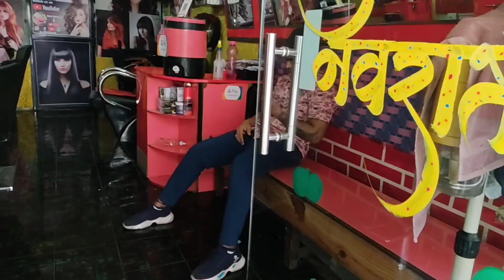Extremely Short Girl's Haircut || Baby Haircutting 2021/Straight Haircut Indian Barbet